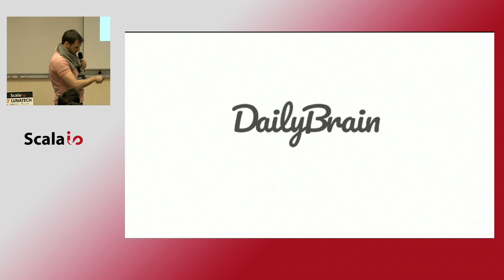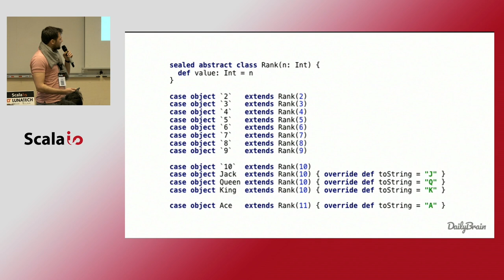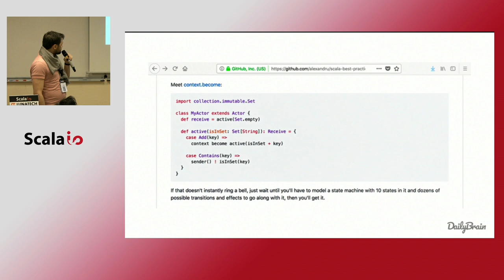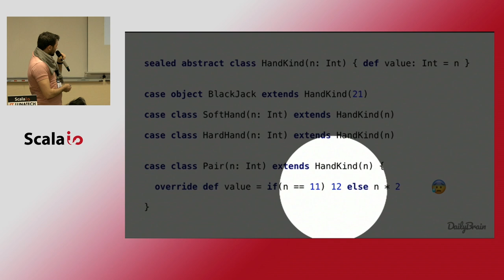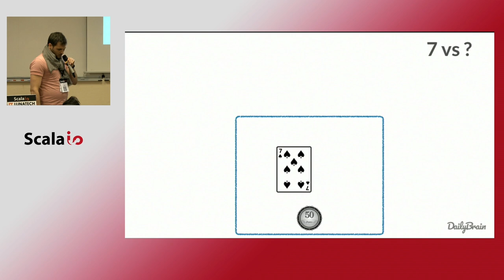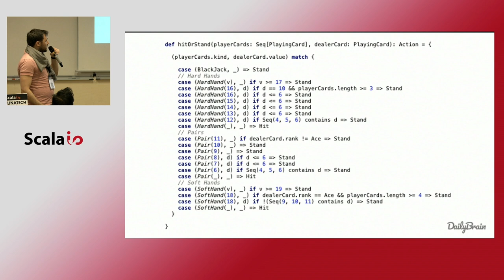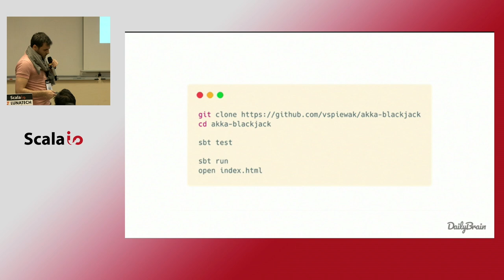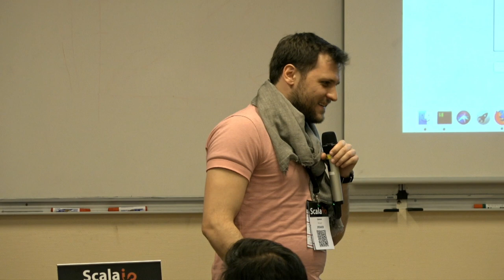Vincent Spiewak - Gagner 1 Million au BlackJack avec Akka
Tu ne comprends rien à la programmation fonctionnelle, au modèle Acteur, ou aux endofoncteurs ? Cela tombe bien, moi aussi ^^
Ensemble, nous allons voir comment implémenter pas à pas une partie de BlackJack en Scala avec Akka.
Au menu: sealed trait, pattern matching, options, futures, for/yield, map, flatmap, implicits, companion objects, paramètres optionnels, context.become et bien d’autres...